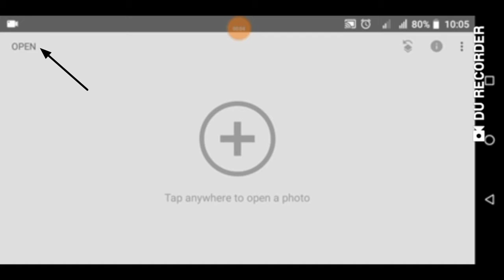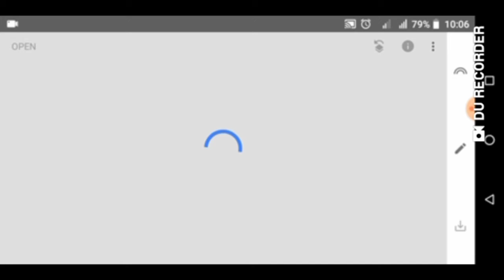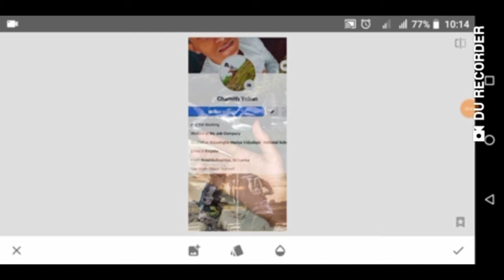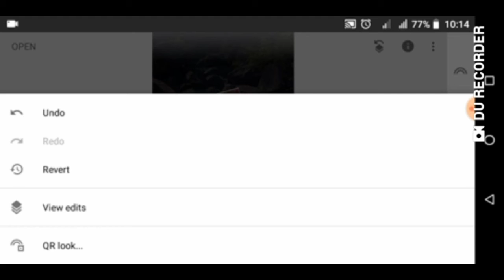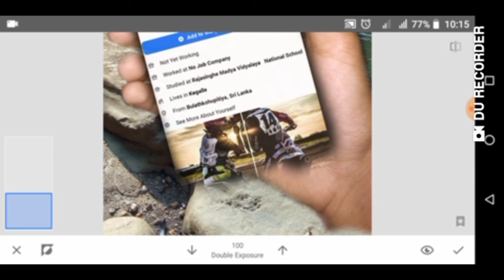you fb profile poto editing || oyage facebook profile poto ekath me widiyata hadamuda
mge video eka hodai kiyala hithenawanm like karanna share karanna sabscraib karanna yaluwane